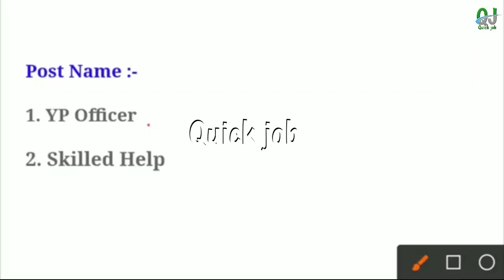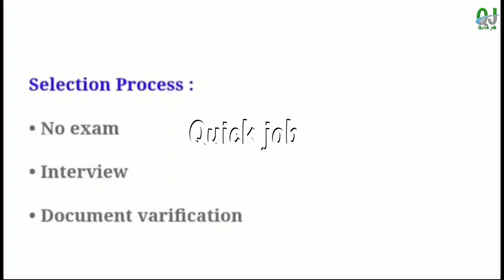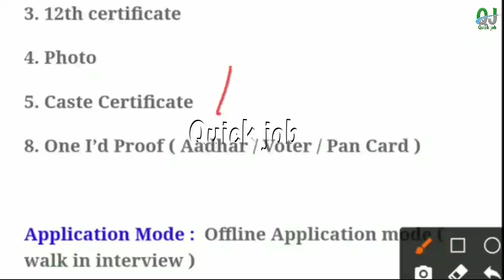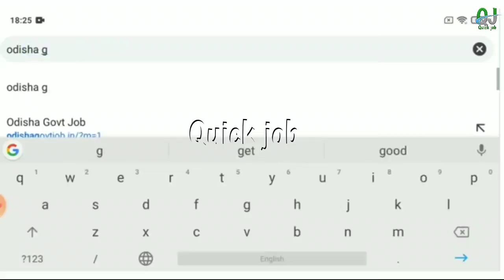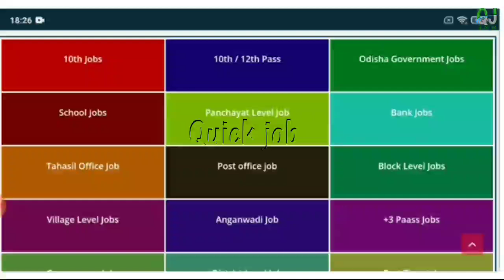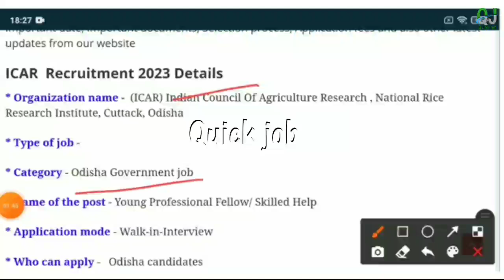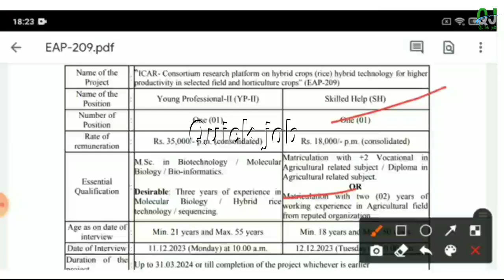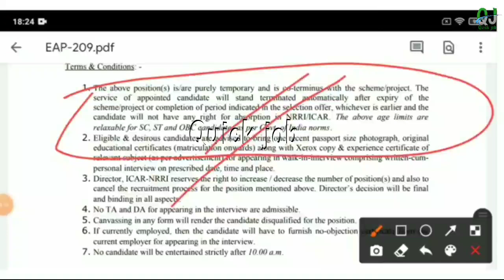Odisha Agriculture Office Recruitment 2023 ! Odisha Govt Jobs! 10th Pass Odisha Job@OdishaJobAlerts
Apply Link :-

Topic Covered :
1.odisha postal jobs 2023
2.postal job vacancy 2023
3.Free job alert
4.Odisha job alert
5.job vacancy 2023 odisha
6.panchayat level jobs
7.Block level jobs
8.odisha post office requirement 2023
9.Primary Teacher Requirement 2023
10.tata power job 2023
11.aadhar card job requirement 2023
12.Latest Government jobs
13.Odisha panchayat raj recruitment